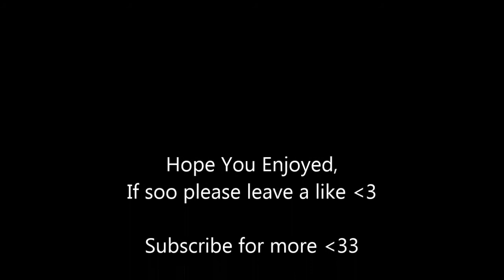War Thunder | Arcade Montage w/Friends #2